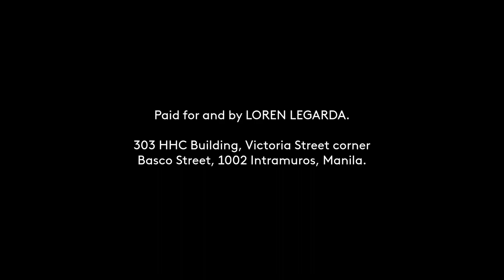LEGARDA, LOREN (NPC) Paid Radio Ad April 2022 15s with Alex Gonzaga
Alex Gonzaga, the supporter for LEGARDA, LOREN (NPC)'s senatorial candidacy sang "LAW-di Ko si LOREN!" with this Political Radio Ad this April 2022!

Of course, you can find her on number 40 of your ballot (under SENATOR / Vote for 12) this May 9, 2022 Elections.

DRPS Two 1732: LEGARDA, LOREN (NPC) Paid Radio Ad April 2022 15s with Alex Gonzaga